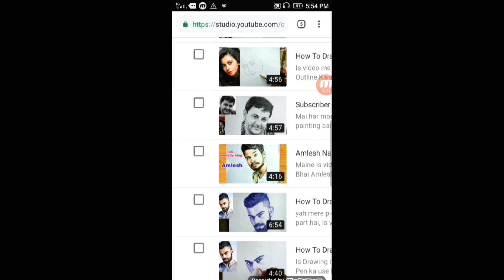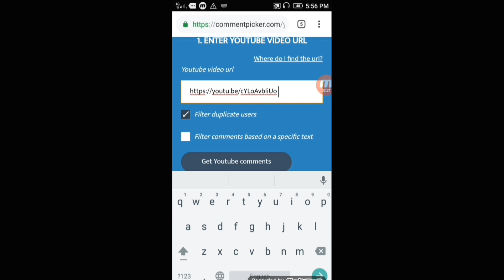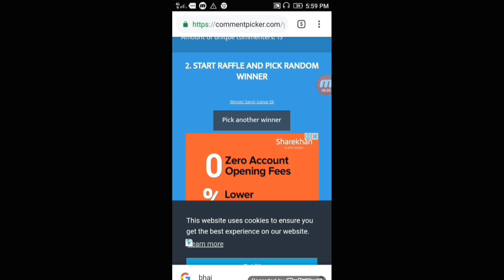Subscriber Of The Month (Samir Kumar ) । September Subscriber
Is video me Maine is month apne subscriber ka drawing banaya hai aur. Agar aap bhi apna drawing banvana chahte hain to aapko bas is video me comment karna hoga mai next month ka winner comment picker se chayan karunga.
Iske alawa aap mujhe apna clear photo mere gmail per bhej den.

credit
Music